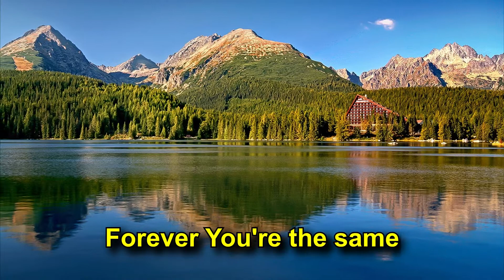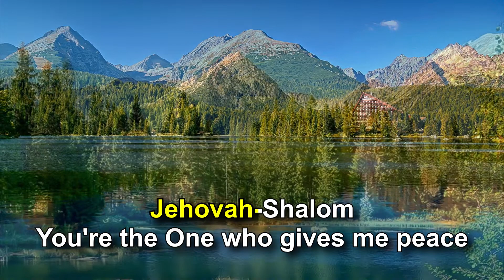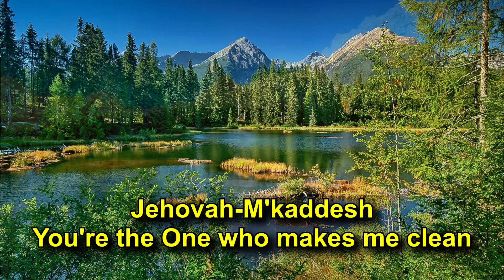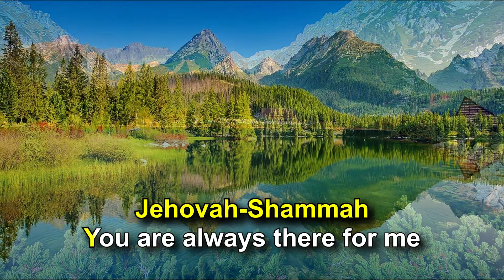Hallowed Be Thy Name-Steve Kuban Karaoke | Minus-One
This is my take for the karaoke version of the inspiring song by Steve Kuban.

Lyrics

Jehovah God You reign
And You will never change, O Lord
Forever You're the same

Jehovah-Jireh
You supply my every need
Jehovah-Rapha
Perfect health You give to me

Jehovah-Shalom
You're the One who gives me peace
Jehovah-Rohi
My faithful Shepherd leading me

Jehovah-M'kaddesh
You're the One who makes me clean
Jehovah-Tsidkenu
Imparting righteousness to me

Jehovah-Nissi
Lord, You reign in victory
Jehovah-Shammah
You are always there for me

My tools:
Audio: FL Studio 20
Video: Power Director 11